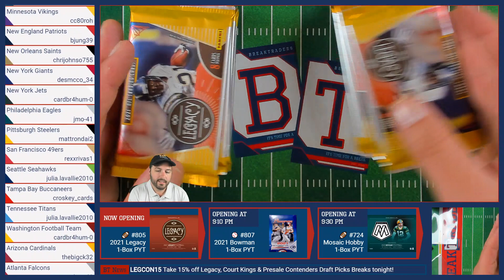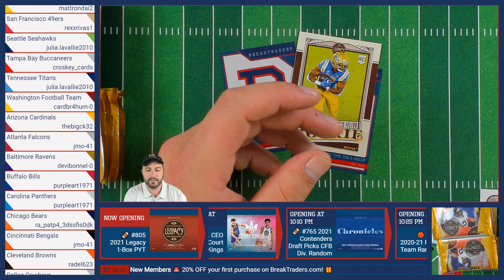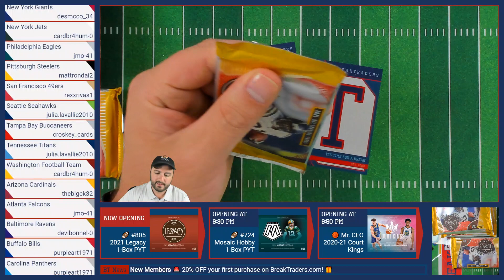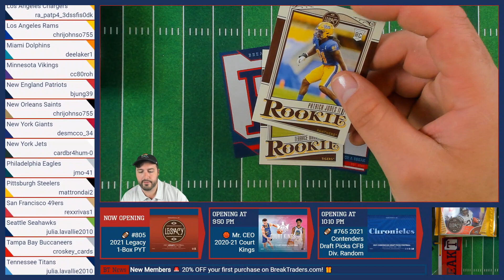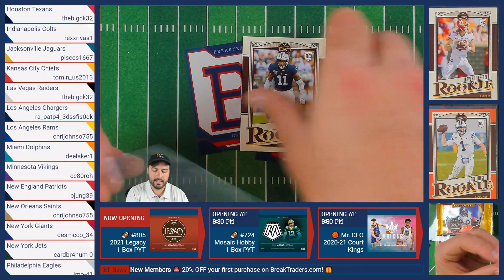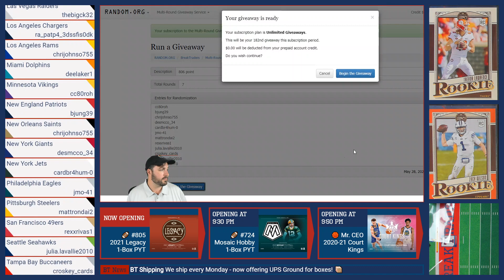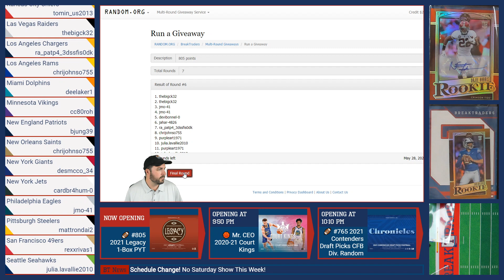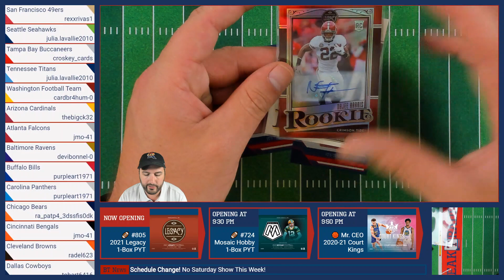BreakTraders #805 - Panini Legacy Football Hobby 1-Box Auction - 5/28/21